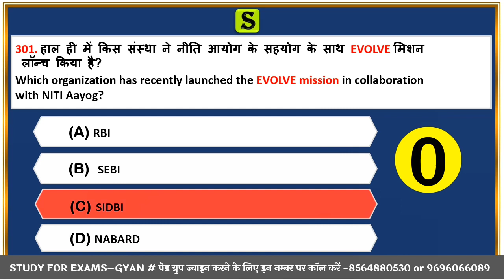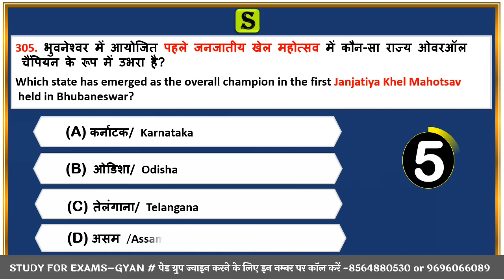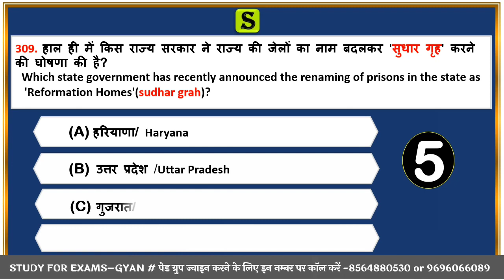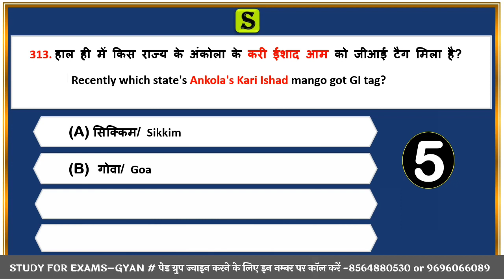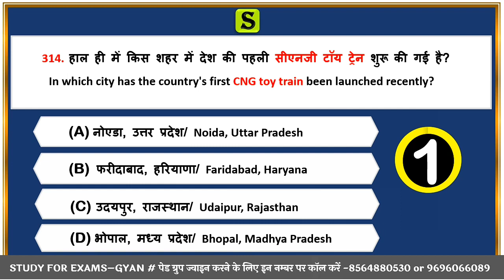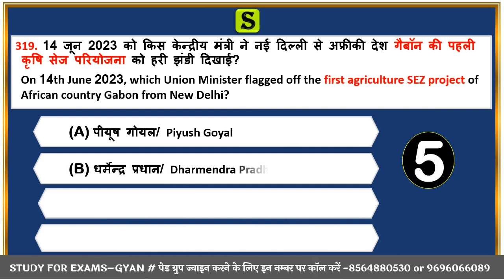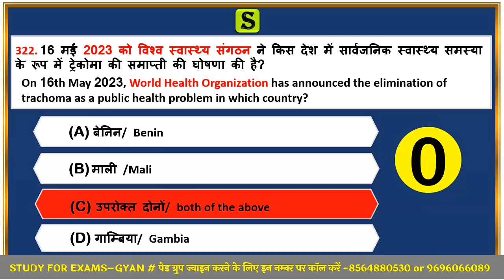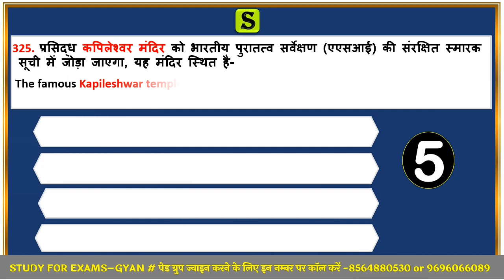upsssc pet 2023 current affairs classes junior assistant vpo uppsc ro aro aps beo bpsc #14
is video me January to August 2023 most important current affairs ko quiz ke madhyam se solve Kiya gya hai, jo aagami paper UPPSC pre,ro aro ,upsi ,vdo , up lekhpal, Allahabad highcourt junior assistant,ro aro ca, UPSSSC junior assistant,aadi ke exam ke bahut hi important hai..